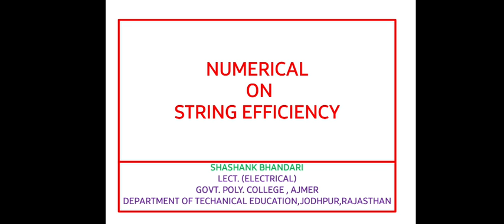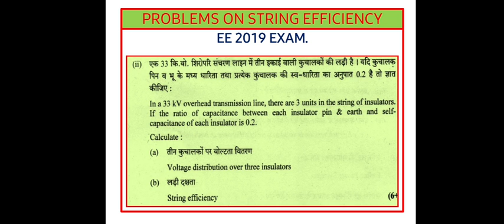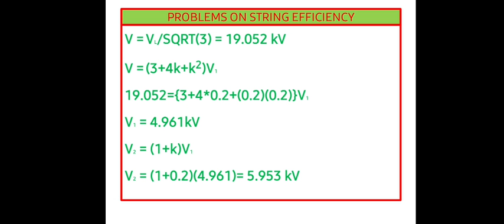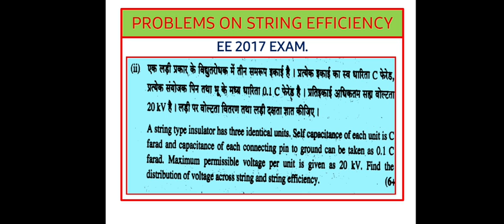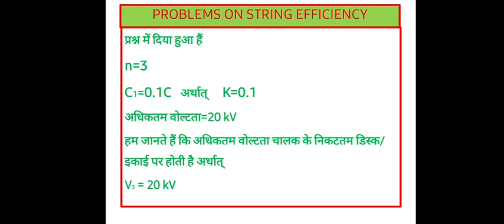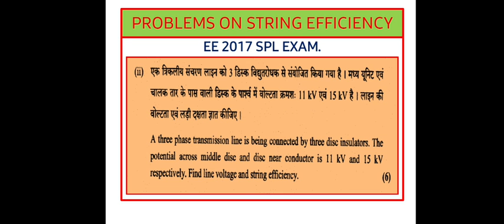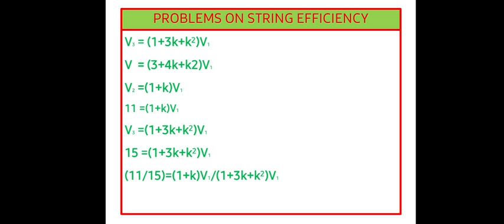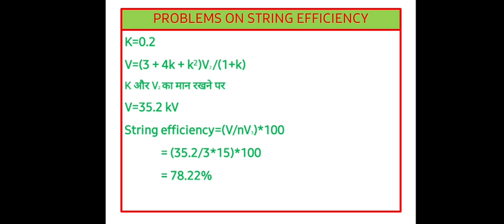NUMERICALS ON STRING EFFICIENCY EE 307 S.BHANDARI GPC AJMER